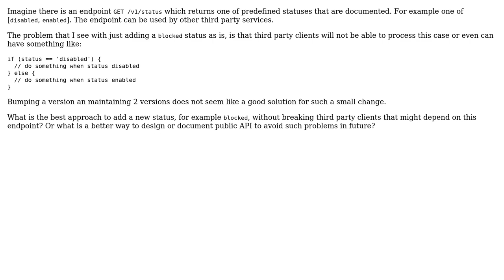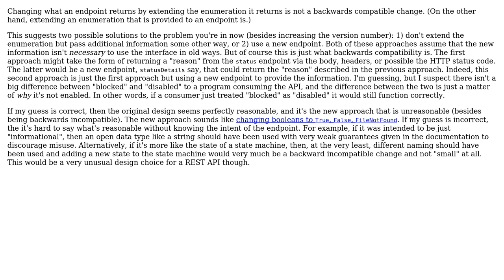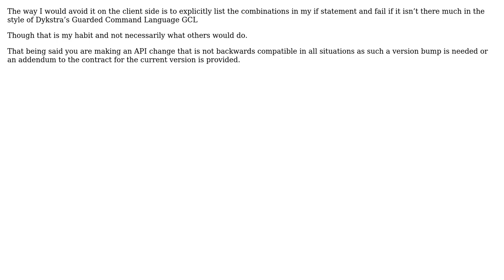Software Engineering: How to extend REST API enum fields while being backward compatible?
With thanks & praise to God, and with thanks to the many people who have made this project possible! | Content (except music & images) licensed under CC BY-SA | Music | Images & others | With thanks to user Ostap Maliuvanchuk user Derek Elkins left SE user Archimedes Trajano and the Stack Exchange Network Trademarks are property of their respective owners. You are responsible for your own actions.